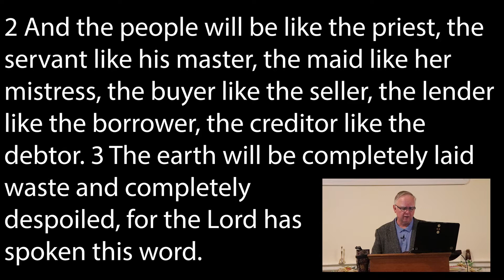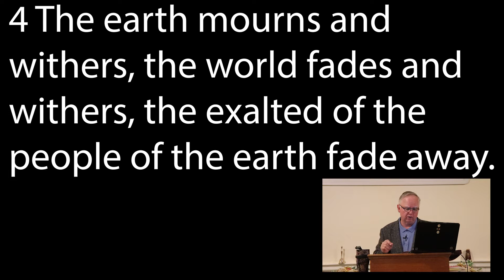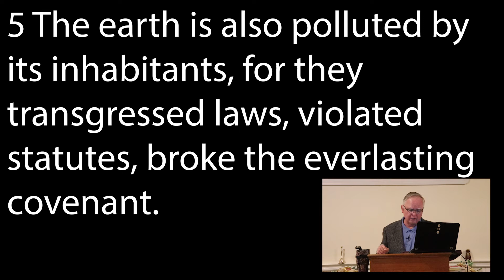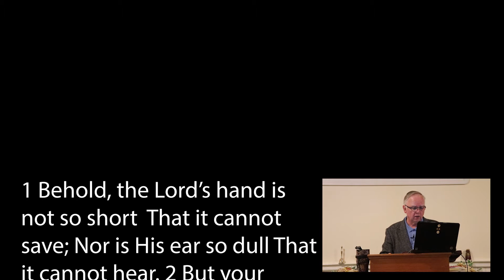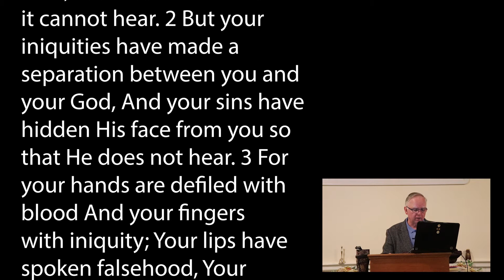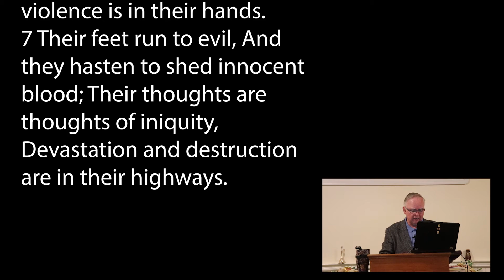Time of the End Pt 24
Time of the End (Living Isaiah's Prophecy Today.)